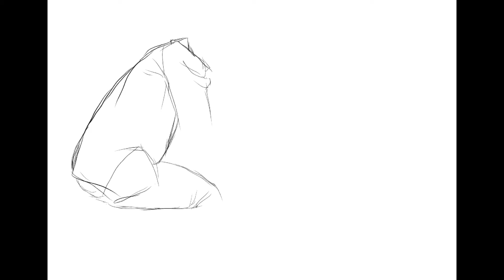Anya the telepath | Spy X Family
In addition to the personal animation videos I’m going to do theses videos as well.